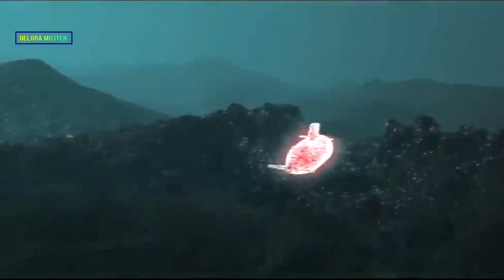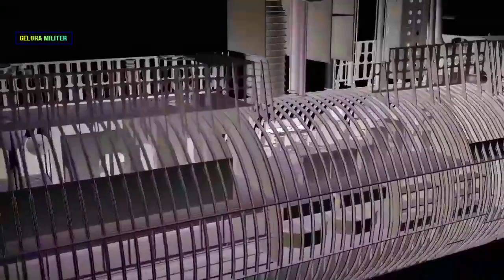Cadangan Oksigen KRI Nanggala 402 Bertahan 72 Jam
Gelora Militer merupakan channel berita independen yang mengulas informasi terkini terkait dunia militer, opini, dan isu politik dalam dan luar negeri, serta menyajikan peristiwa-peristiwa menarik lainnya yang terjadi di seluruh dunia Internasional.

Kepala Staf TNI Angkatan Laut, Yudo Margono menjelaskan cadangan oksigen yang terdapat di kapal selam KRI Nanggala -402 mampu bertahan sampai 72 jam dari kondisi black out.
Diketahui, kapal selam KRI Nanggala -402 dinyatakan hilang sejak di perairan Bali, Rabu 21 April 2021 pagi. Kapal Selam KRI Nanggala-402 diduga mengalami mati listrik total alias black out saat melakukan penyelaman statis. Sehingga diperkirakan, cadangan oksigen akan bertahan sampai Sabtu 24 April 2021.